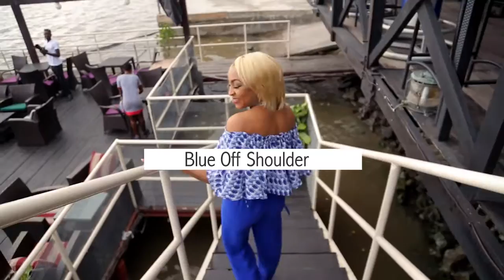Kale & Kulema | Sailor's Lounge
Slippers: @MayAnthonyNG

Come hang with me on;